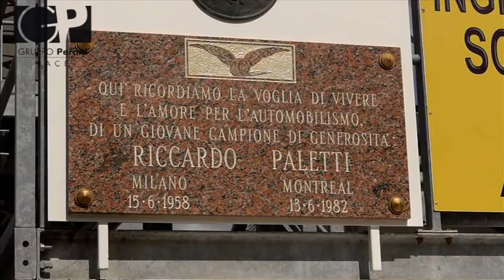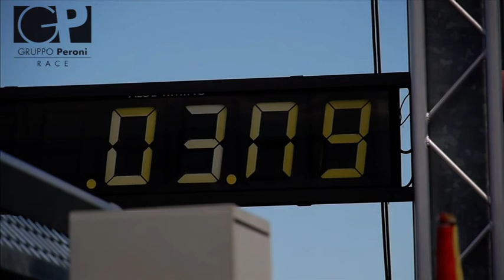[GP Race] - SERVIZIO - Campionato Italiano Turismo di Serie - Varano 26 settembre 2010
Varano - Campionato Italiano Turismo di Serie - 26 settembre 2010 - Gruppo Peroni Race